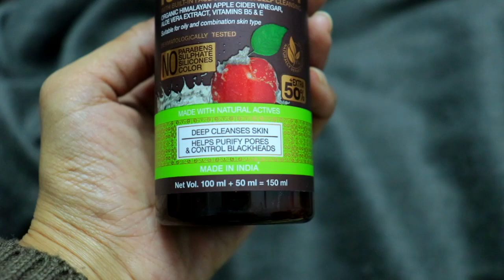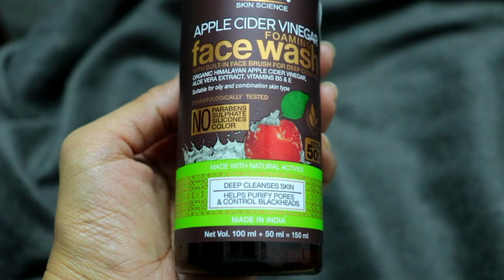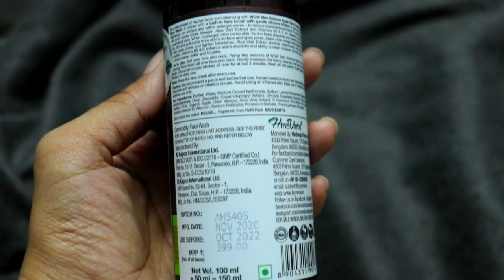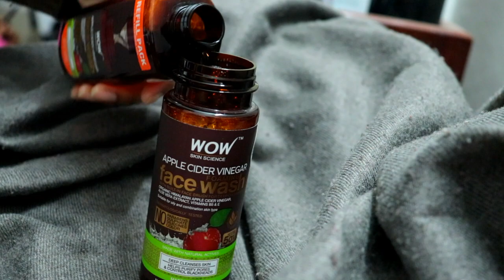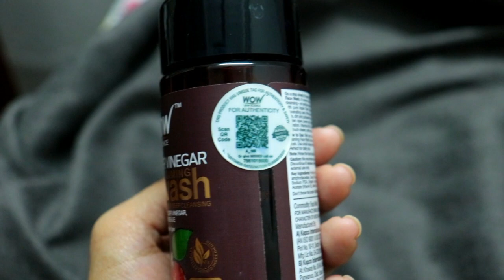WOW Skin Science Apple Cider Vinegar Facewash Honest Review | Cause Pimple? MUST WATCH BEFORE BUYING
WOW Skin Science Apple Cider Vinegar Foaming Face Wash Refill Pack

Benefits -

1. Taking care of dull, greasy, tired looking skin is easy when you have our Apple Cider Vinegar Foaming Face Wash at hand at all time.
2. Now we’ve made it easier by bringing you the refill pack so that you never run out of your favourite face wash.
3. All you have to do when you see your bottle getting empty, just fill it up from the refill pack.
4.  It lets you extend your skin care regime with your favourite products.
5. So, don’t throw your foaming face wash bottle away. Save it and continue using your favourite face wash by filling it up from the refill pack.